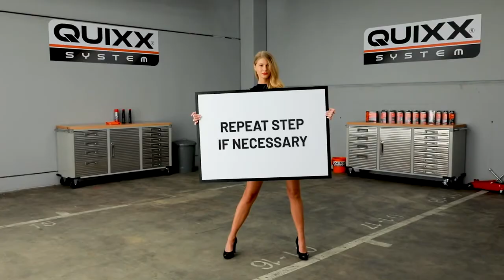Kit de réparation d'impact de carrosserie QUIXX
Devenez votre propre carrossier et réparez presque toutes les bosses, quelle qu'en soit la cause. Avec le kit de réparation de bosses QUIXX, vous pouvez rapidement éliminer les bosses laides et les dégâts causés par la grêle sur la plupart des parties de la carrosserie du véhicule sans endommager la surface. Le mieux, c'est que vous évitez une visite coûteuse à l'atelier de carrosserie et que vous conservez la valeur de revente de votre véhicule. Utilisation simple, rapide et efficace pour le bricolage. Convient pour la plupart des bosses sur les parties plates du corps. Supprime les bosses sans endommager la peinture. Développé et utilisé par les professionnels de la réparation. Éviter les réparations coûteuses et maintenir la valeur. Commençons : Le kit tout compris contient tous les ustensiles nécessaires pour effectuer les réparations.

Contenu : 1 débosseleur de pont, 3 tampons de tirage (de différentes tailles), 1 pistolet à colle chaude, 2 bâtons de colle spéciale et 1 tige en plastique pour enlever les résidus de colle.

1. Nettoyez la surface de la zone endommagée à l’aide d’un chiffon humide propre. Préparez le pistolet à colle chaude. Choisissez une plaque de traction adaptée à la taille de la bosse (plus la plaque de traction est grande, plus la force de traction est élevée, la plaque de traction doit être plus petite que la bosse).

2. Appliquez maintenant une quantité généreuse de colle thermofusible. Assurez-vous que tous les quatre trous de la plaque de traction sont bien remplis de colle et placez immédiatement la plaque de traction au centre de la bosse et maintenez-la jusqu’à ce qu’elle colle fermement. Laissez durcir la colle pendant env. 8 minutes.

3. Centrez bien le trou de l’arceau de réparation au-dessus du pas de vis de la plaque de traction collée. Vissez ensuite la poignée à visser sur le pas de vis de la plaque de traction. Tournez lentement la poignée à visser dans le sens des aiguilles d’une montre jusqu’à ce que la bosse soit éliminée.

4. Si nécessaire, éliminez les résidus de colle à l’aide de la tige en plastique. Polissez encore une fois et c’est fini !